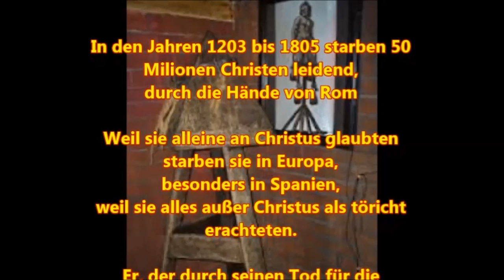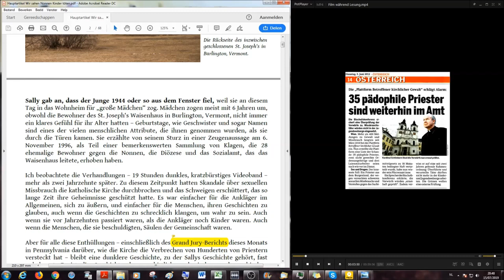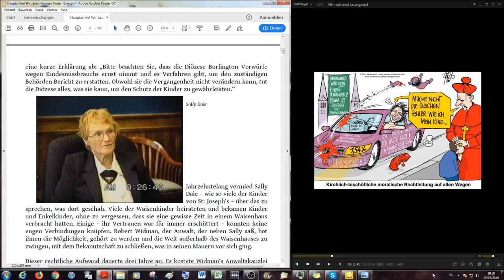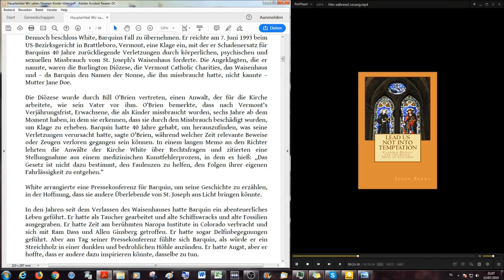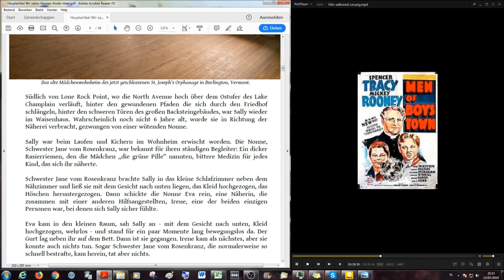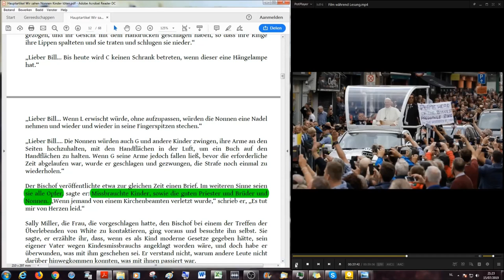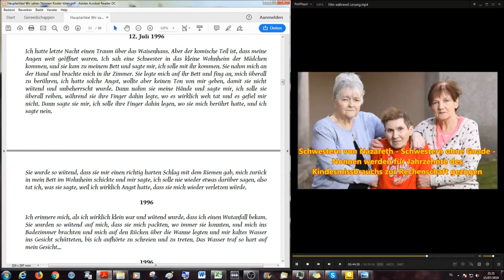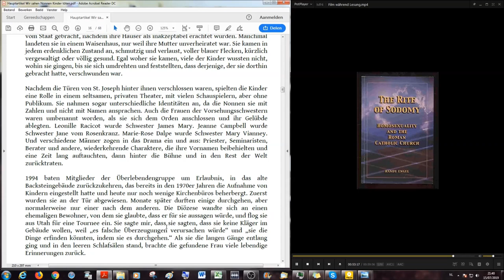Systematischer katholischer Kindesmissbrauch # 15 Wir sahen Nonnen Kinder töten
Herzlich willkommen zum fünfzehnten Teil der Serie von Videos die sich mit dem systematischen Missbrauch von Kindern in der Geschichte der römisch katholischen Kirche beschäftigt.  Die Sodomie und Pädophilie sind in der römisch katholischen Kirche durch Idolatrie, Götzen- und Totenverehrung  von Beginn an verankert. Diese Videos sind dazu da die römisch katholische Kirche anzuklagen und ihre Verbrechen aufzudecken. Ich hoffe und bete für eine weite Verteilung dieser Information.

Brunnen des Artikels der später auch in Deutsch in diesem Dokument ) des systematischen Kindesmissbrauchs auf archive.org erscheint